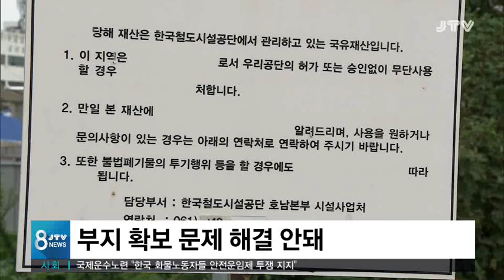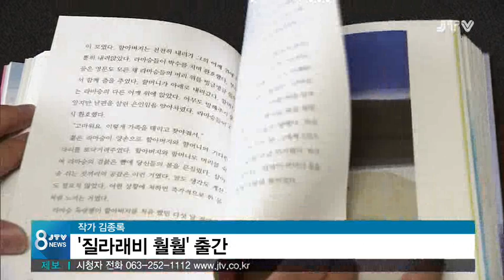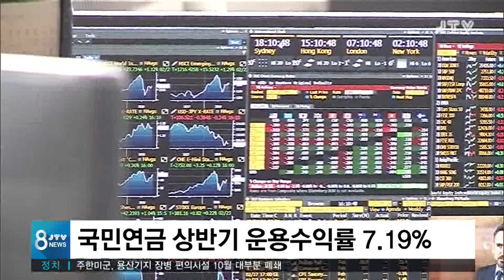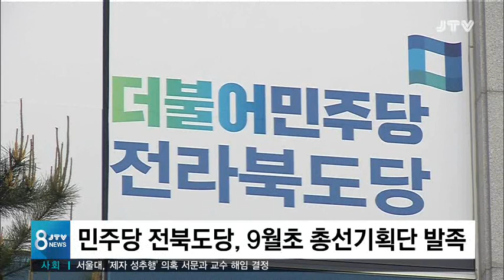[JTV 8뉴스] 2019.8.31 (토)